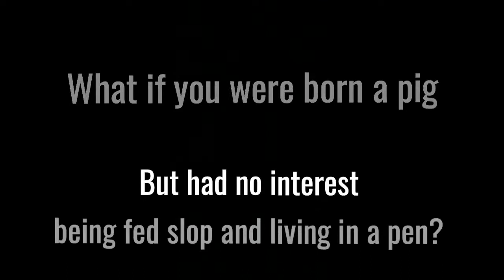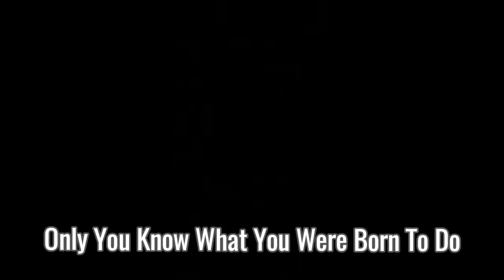OSOB 2020 - Trailer Two